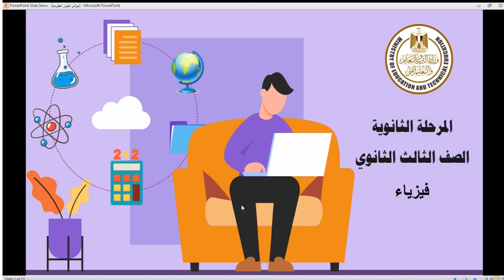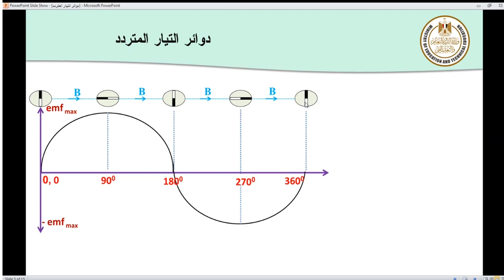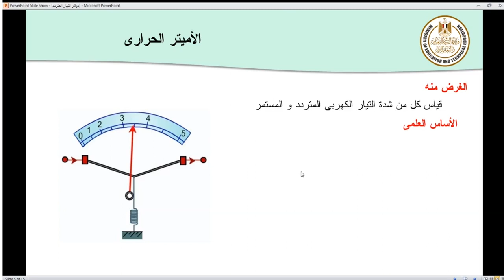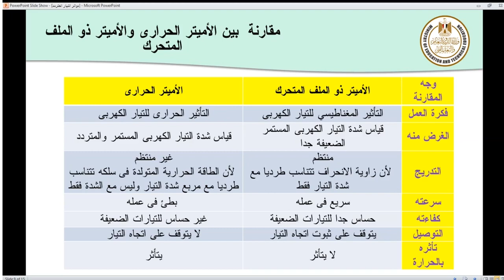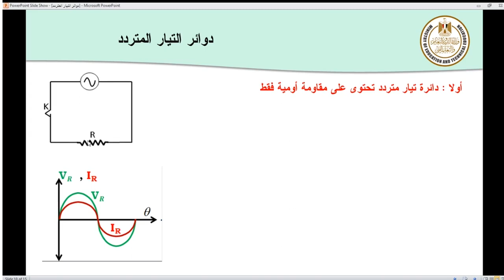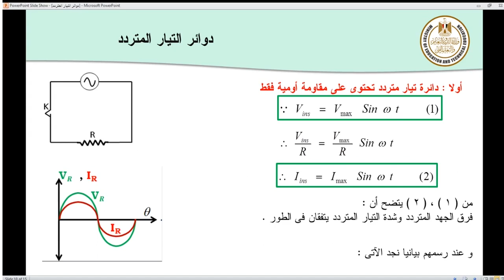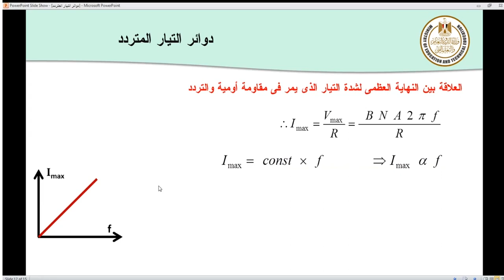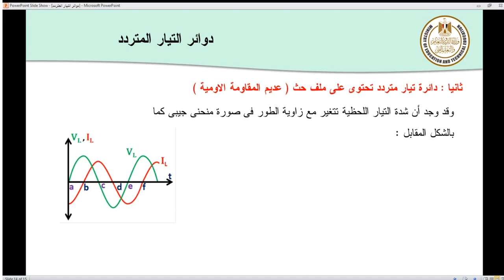فيزياء 3ث دوائر التيار المتردد